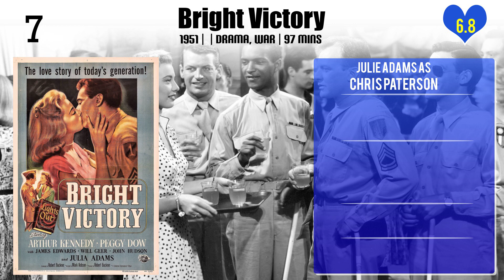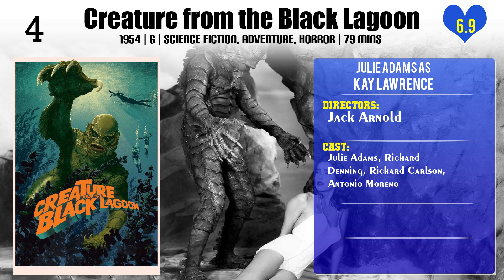Julie Adams Top 10 Movies of Julie Adams| Best 10 Movies of Julie Adams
Top 10 Movies of Julie Adams

Find the list of movies by Julie Adams you can find more information, movie trailers, posters, reviews, youtube links in below link.

Please Comment down your favorite movie of Julie Adams